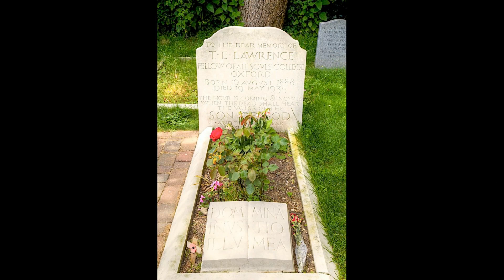Tribute to Thomas Edward Lawrence - Association Koufra-Section Brésil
Thomas Edward Lawrence CB DSO (16 August 1888 – 19 May 1935) was a British archaeologist, army officer, diplomat, and writer who became renowned for his role in the Arab Revolt (1916–1918) and the Sinai and Palestine Campaign (1915–1918) against the Ottoman Empire during the First World War. The breadth and variety of his activities and associations, and his ability to describe them vividly in writing, earned him international fame as Lawrence of Arabia, a title used for the 1962 film based on his wartime activities.